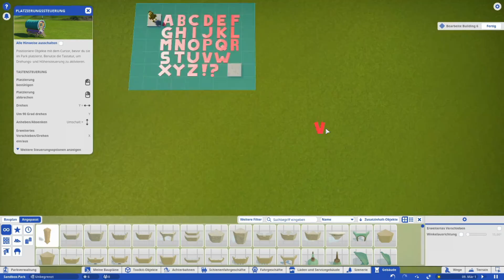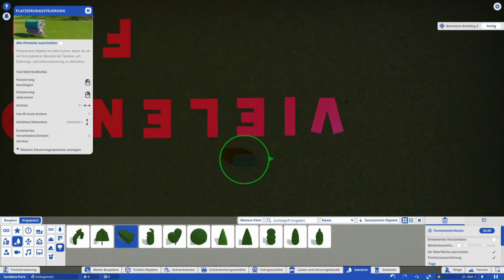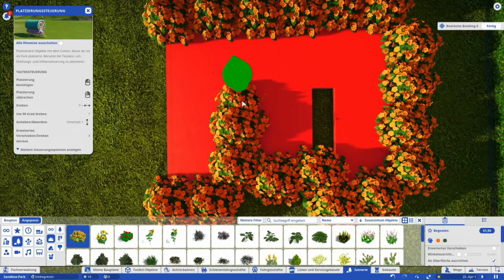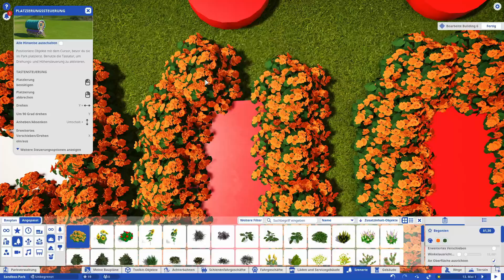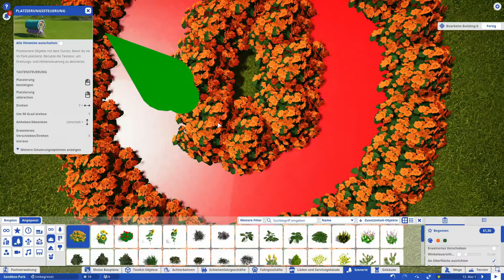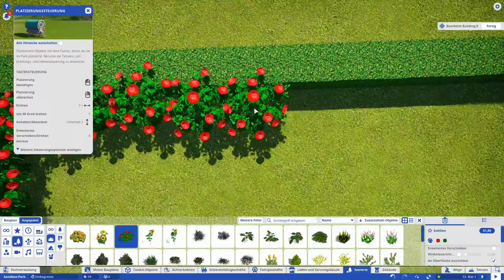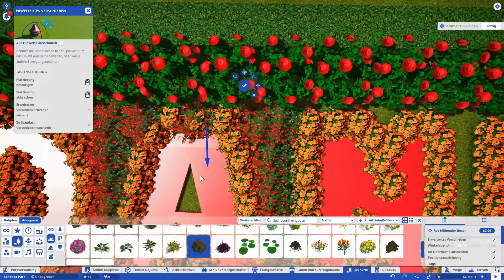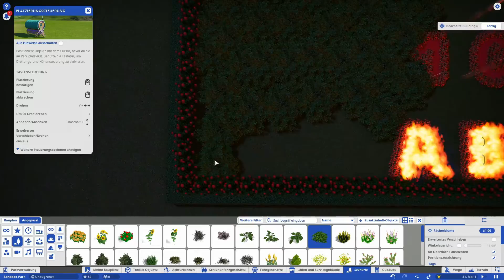100 Abonnenten, Vielen Dank dafür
Gespieltes Game Planet Coaster

Wie bereits im Video angesprochen, ich hätte es nie gedacht das ich mit euch soviel Spaß bei den Videos habe werde das ist das Beste Hobby Ever :)